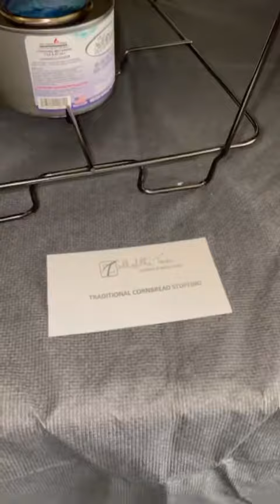Disposable Events Caterers | Talk of The Town Catering Atlanta, GA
We do disposable events, too! Whether it be a residential event or a holiday office party, we’ve got you covered!

This event included Pumpkin and Sunflower Seed Brioche Rolls, Garden Salad, Grilled Seasonal Vegetables, Honey Ginger Glazed Carrots, and Steamed Green Beans. With a traditional spread—guests enjoyed Cornbread Stuffing, House-Made Macaroni and Cheese, and Whipped Roasted Garlic Potatoes with Gravy. Along with the Brown Butter Rosemary and Sage Turkey Breast, we also made Spiced Honey Glazed Ham.

To top it all off, the client requested a Tea Station with assorted desserts!

Our professional catering staff and executive chef share a passion for the exceptional service and exquisite cuisine. We offer a full catering service for any event including corporate events, weddings, and holidays.

Talk of The Town Catering
30 Woodstock St
Roswell, GA 30075